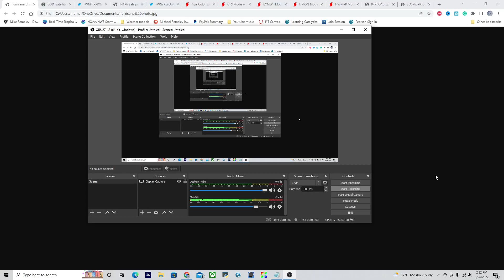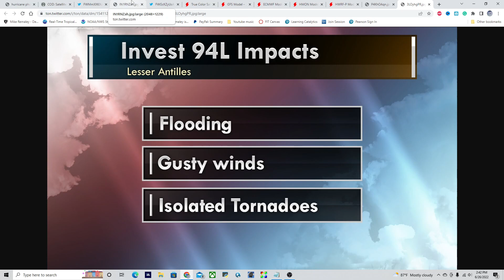More Tropical cyclones! Big hurricane season! What's next? |2022 hurricane season outlook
More Tropical cyclones! Big hurricane season! What's next? |2022 hurricane season outlook|. Two tropical systems could be forming In the Gulf Of Mexico and near the Lesser Antilles over the next 5 days. How strong will these systems get and where will they go? Find out in today's video!

Timestamps:
0:00 Opening
0:19 Overview of tropical Activity
1:30 Storm brewing in the Gulf??
1:54 Invest 94L
3:29 Where will 94L go?
6:01 How strong will 94L get??
8:22 Impacts to the Islands
9:21 Closing